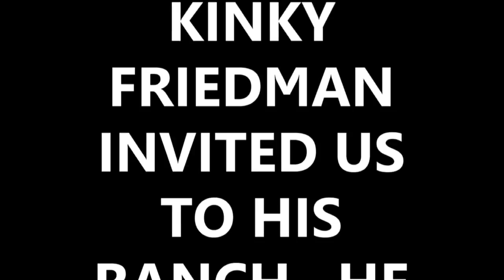Kinky Friedman Sings The Hits Wild Man From Borneo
The crew from The Americans with Charlie LeDuff pay a visit to Kinky Friedman's home in Texas and get treated to a song.